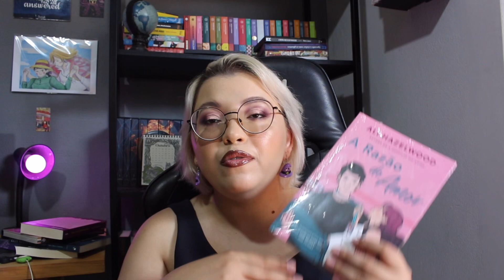Minha tbr de novembro ⭐️📚 | Jéssica Caetano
Minha tbr de novembro

☁️Livros citados:
Heartstopper: Um passo adiante (vol. 3)
Heartstopper: De mãos dadas (vol. 4)
Amante por uma tarde
A rainha traidora
Quando as estrelas caem
Simplesmente Nova York
A razão do amor
Assassinato no Expresso do Oriente